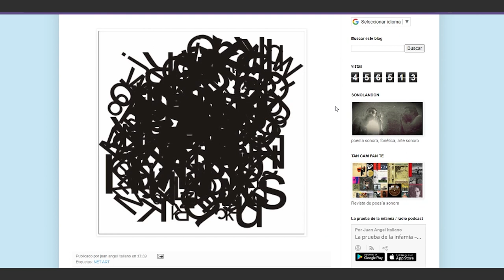El sueño de Padín - Juan Angel Italiano